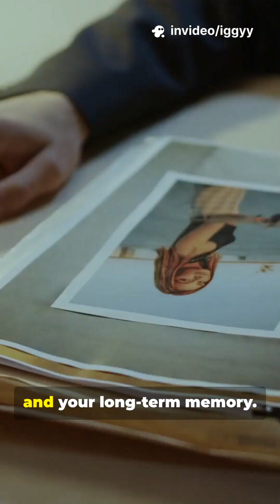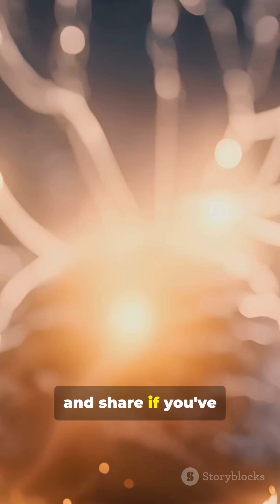Déjà Vu Explained😲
Why it feels like we’ve lived a moment before? @Iggy-zy